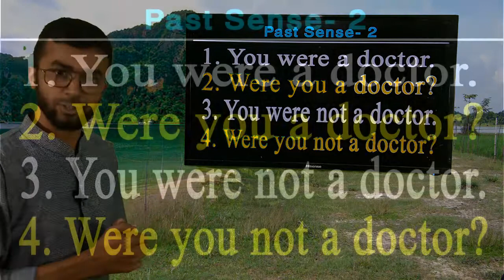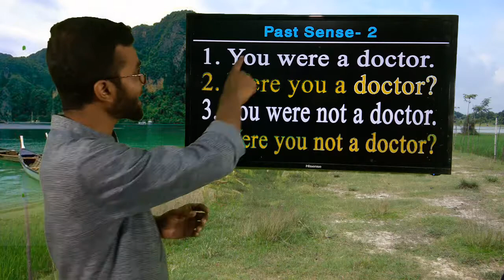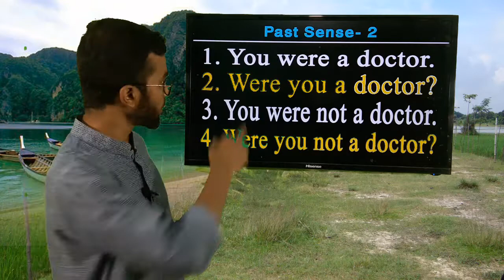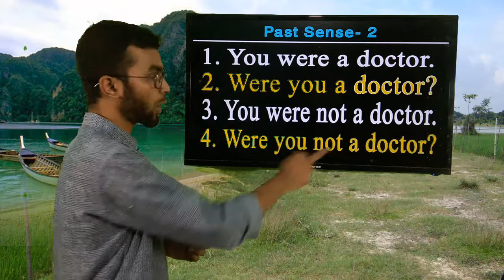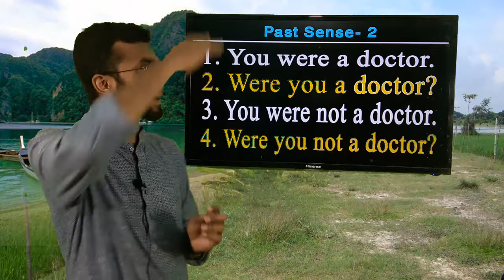How to start of spoken English in modern way.... Part-5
Hello Friend Here I will show you How to start of spoken English in modern way Past Sense- 2.
1. You were a doctor.
2. Were you a doctor?
3. You were not a doctor.
4. Were you not a doctor?